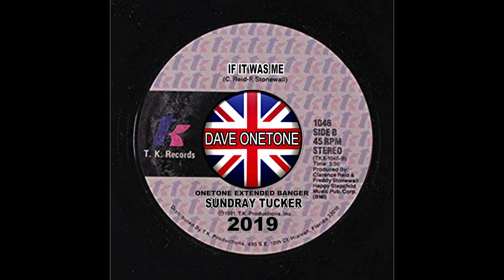SUNDRAY TUCKER - IF IT WAS ME (EXTENDED ONETONE BANGER)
STANTON ST150 MK1 TURNTABLE ORTOFON NIGHTCLUB STYLUS